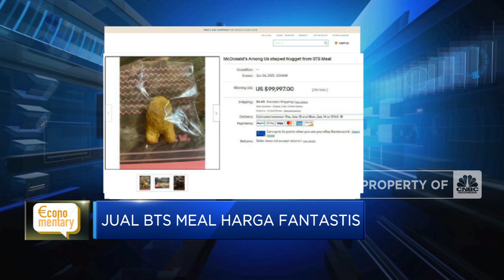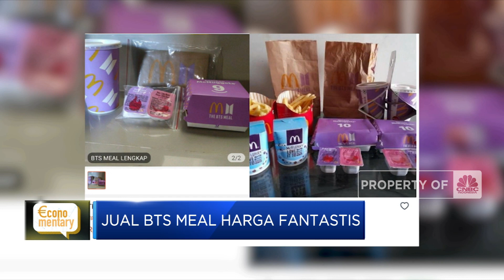Jual BTS Meal dengan Harga Fantastis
Berita Lainnya: Emiten Menara Grup Djarum 'Disuntik' Rp 1 T, Buat Apa ya?

Euforia paket makanan eksklusif McDonald's bertajuk "BTS Meal" dimanfaatkan beberapa orang yang menjual kembali nugget dan kantong bekas BTS Meal untuk mendulang cuan. Melansir Forbes salah satu orang melelang nugget dari BTS Meal di platform e-commerce E-Bay dan berhasil dijual seharga hampir USD 100 Ribu atau sekitar Rp 1,4 Miliar.

Simak Economentary selengkapnya dalam program Power Lunch di CNBC Indonesia (Kamis, 10/06/2021) berikut ini.